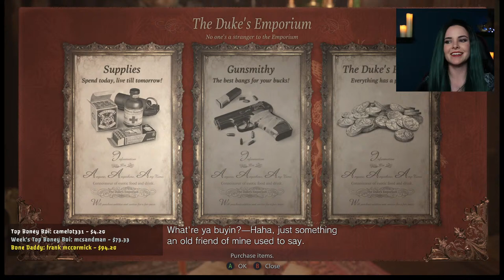RE Village | Let's Escape Dimitrescu Castle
NEW
Streaming Schedule:
Saturdays 10-1am
Wednesdays 8-11pm